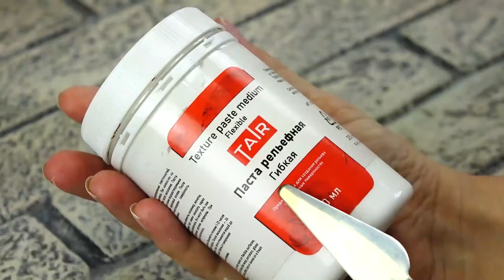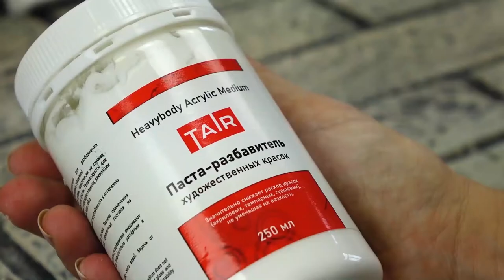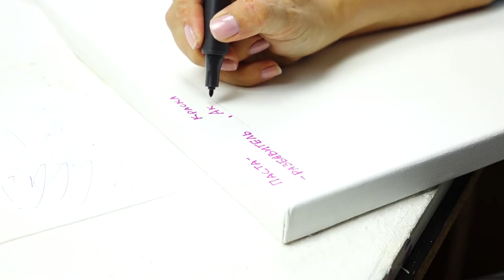Как сделать рельеф на холсте. Объёмные материалы ТАИР в живописи для создания фактуры на холсте.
Текстурные пасты и гели: объём и фактура.

Большой обзор объёмных материалов ТАИР, какие из них можно применять на холсте и какие эффекты получатся в результате.

В видео мы подробно рассмотрели способы нанесение и поведение в процессе эксплуатации (на холстах на подрамнике) следующих объёмных или как их ещё называют текстурных или структурных материалов:
1. Рельефные пасты ТАИР: грубая, тонкая, гибкая
2. Прозрачный моделирующий гель ТАИР
3. Объемный медиум паста-разбавитель ТАИР
4. И, конечно, пастозная краска Акрил-Арт